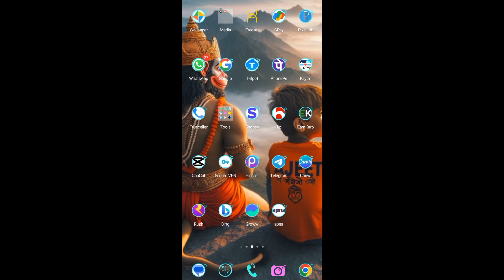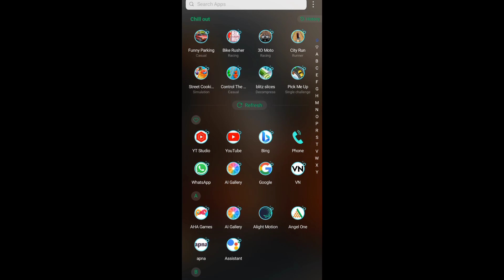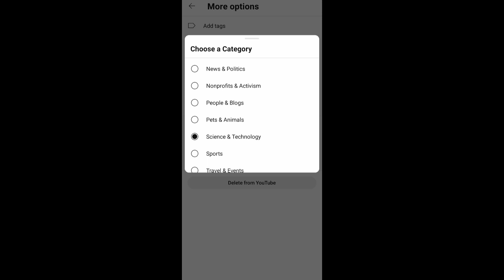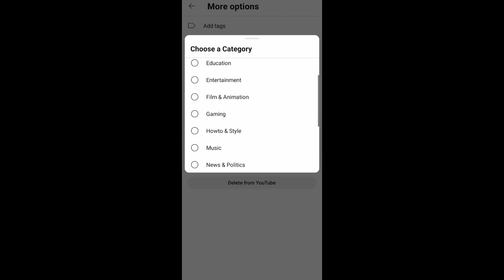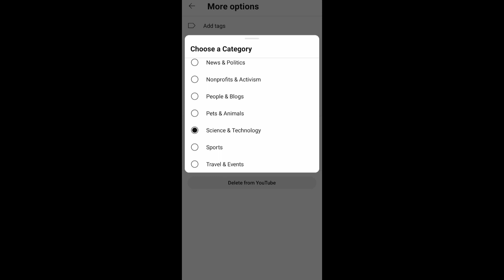How to। choose category || Category kaise choose kare || and grow the channel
how to choose channel category
how to choose youtube channel category
channel vs category
how to choose marketing channels
how to change youtube channel category on android
how to choose a channel name
how to choose a category on instagram
how to choose the right youtube category for your video
how to choose a distribution channel
how to choose category in youtube
channel categories
how to change channel type discord
how to change channel category on discord
discord how to create channel categories
how to categorize channels discord
how to move channels to different categories discord
how to change tv type on firestick
chanel product categories
how to choose channel for wifi
how to change channel category in youtube
how to change channel type in teams
how to change channel type in microsoft teams
how to change channel type in discord
how to change channel type to private in teams
how to choose category on tiktok
what category should i choose for youtube
j-channel tricks
l-type channels
how to choose channels on youtube tv
channel vs mc channel
marketing medium vs channel
how to change channel type on discord
how to change channel type on teams
how to change your channel type on youtube
p-channel vs n-channel
p-channel
r how to change factor levels
r how to change row names
how to choose channels on spectrum tv
how to change channel type teams
tv channel categories
how to select favorite channels on xfinity
can you choose your channels on xfinity
xfinity how to set favorite channels
how to check youtube channel category
z-channel sizes
z-channels
0 series chanel
what are the three categories of distribution channels
what are the 3 types of distribution channels
how to choose 5g wifi channel
how to choose 5ghz wifi channel
how to choose best 5ghz channel
how to choose best channel for wifi
6 c's of channel strategy
7.1.4 channel order
category kaise choose kare
choose a category
b category visa usa
f category visa usa
h category visa
j category
j-1 change of category
k category visa
n-category
n-1 choose k-1
z category security india
0-category
1 category
category 1-5
3-category
5 category
choose category
choose a category
h category visa
j category
k category visa
n-category
n-1 choose k-1
0-category
1 category
category 1-5
3-category
5 category
choose category